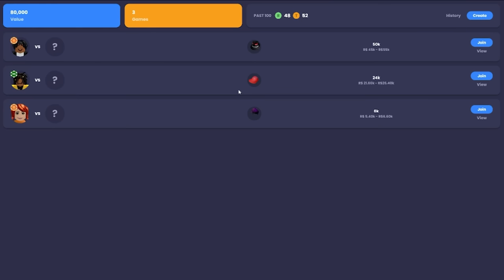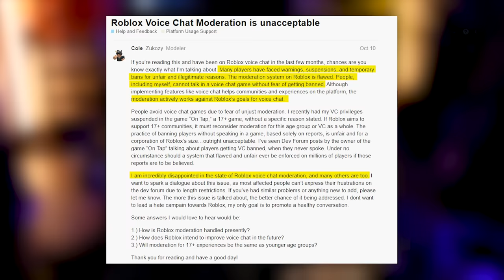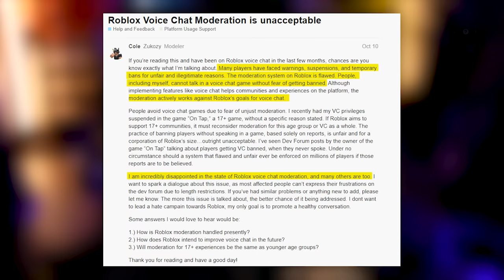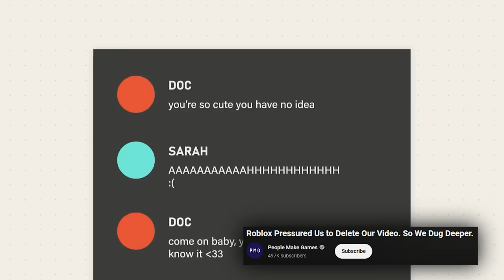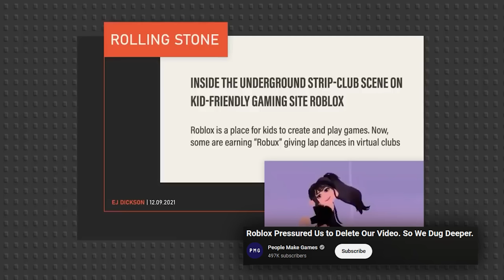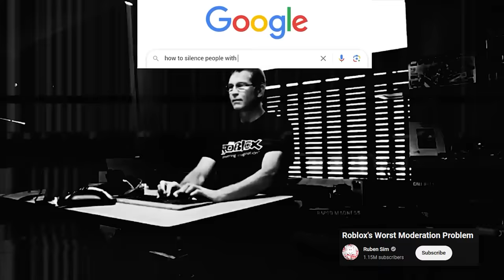Roblox Scares Me...